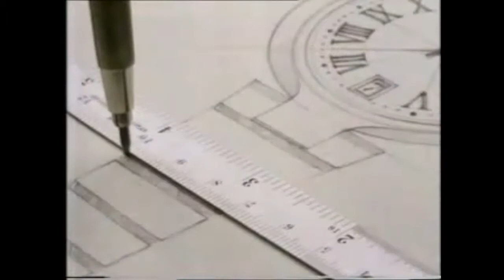Nikon D7000 Video Test - Is this the best Value for money Digital SLR on the market ?